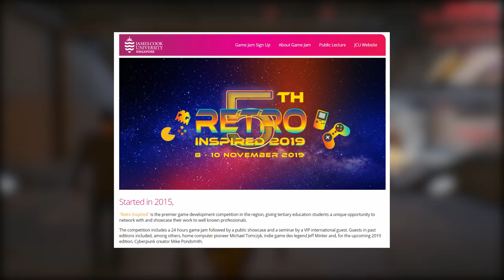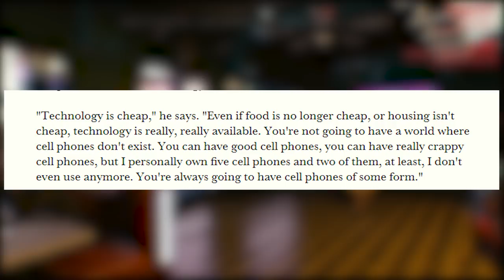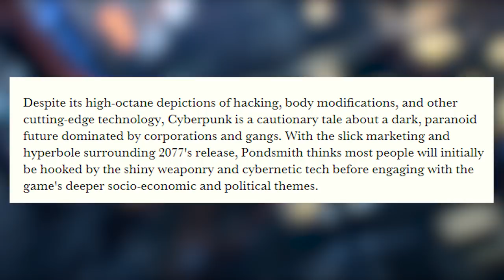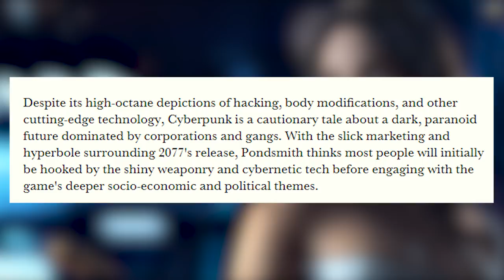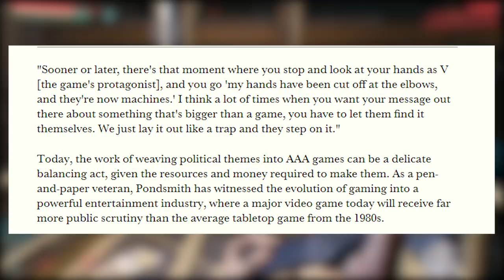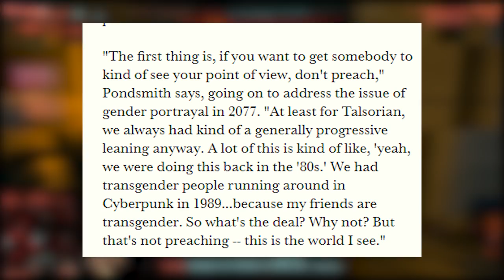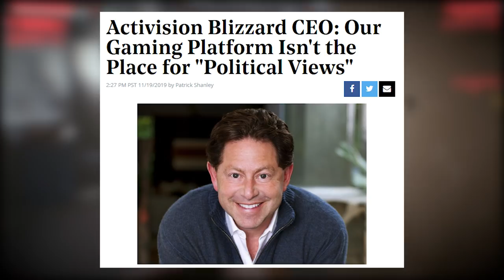Cyberpunk 2077 - Mike Pondsmith Responds To New Technologies & Politics in His Games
Today we take a look at Mr. Mike Pondsmith responding to the changes in technology over the years since Cyberpunk 2020 was created and also about politics and the importance of politics in his games.

LastKnownMeal, 2019.